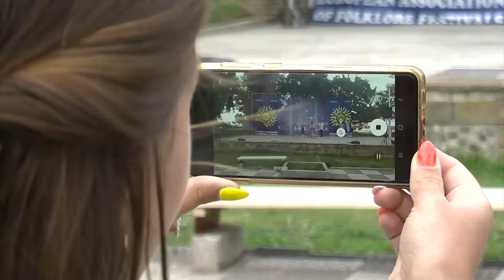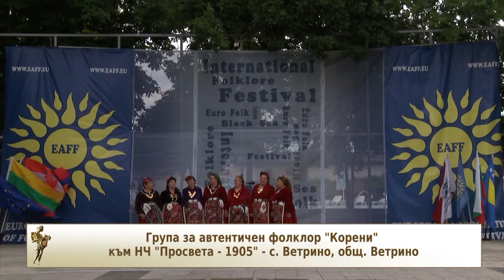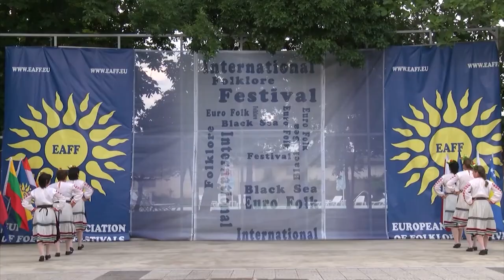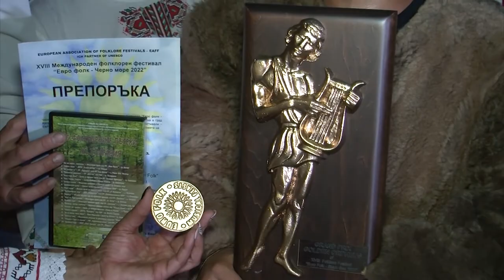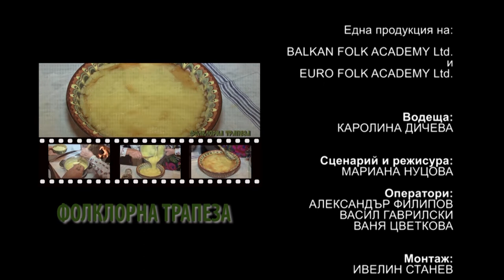Folklorna trapeza 653 HD (September 2022)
Folklore Table / Фолклорна трапеза 653 HD ( September 2022) week TV show/седмично предаване TV Eurofolk

1. Обзорен филм за Международния фолклорен фестивал „Евро фолк Черно море 2022”
2. “Я подай ми отключкове” - Смесена фолклорна група за изворно народно творчество “Лясковчани” към НЧ “Просвета-1942” - с. Лясково, общ. Девин

1. Obzoren film za Mezhdunarodniya folkloren festival „Evro folk Cherno more 2022”
2. “Ya poday mi otklyuchkove” - Smesena folklorna grupa za izvorno narodno tvorchestvo “Lyaskovchani” kam NCH “Prosveta-1942” - s. Lyaskovo, obsht. Devin